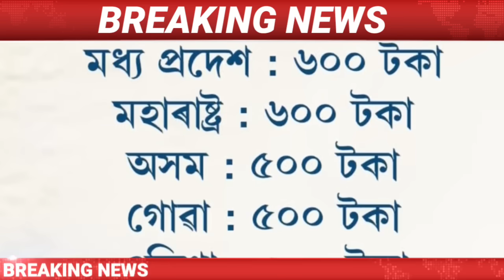IsmailTechnology || 26 November/Evening News/Himanta Biswa Sarma Live/Breaking News/Trending News